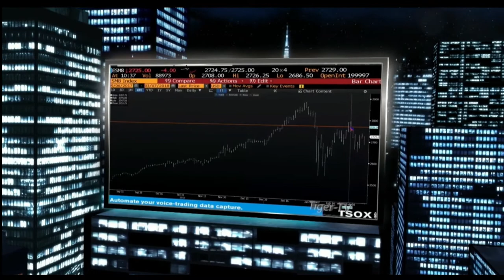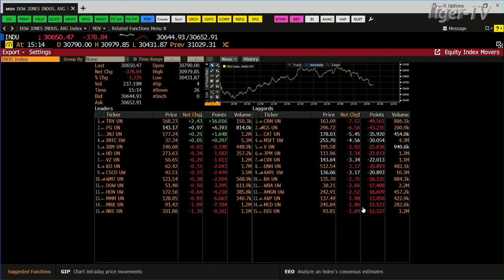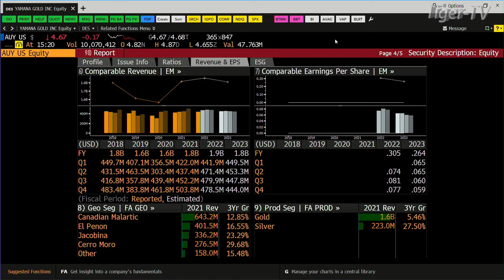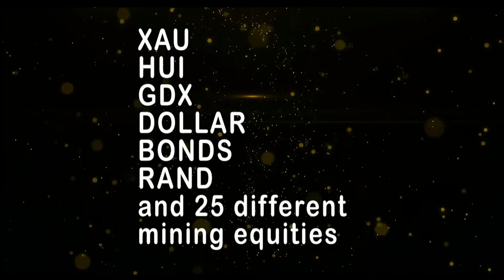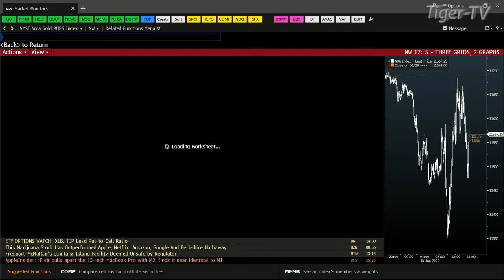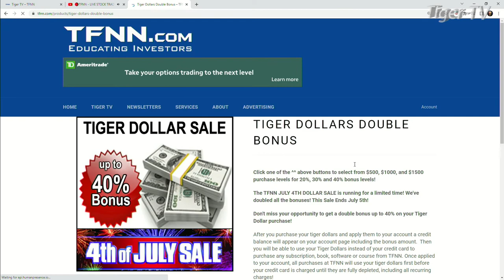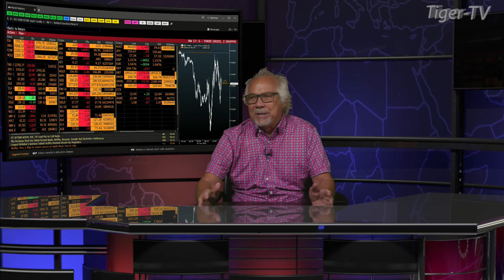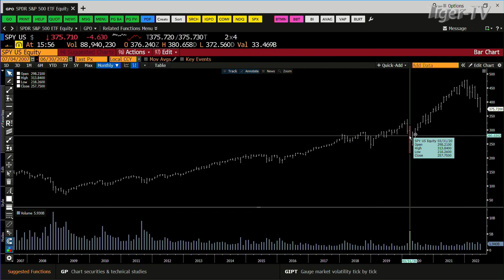June 30th, Tom O'Brien Show on TFNN - 2022